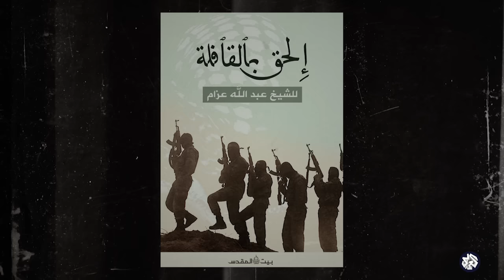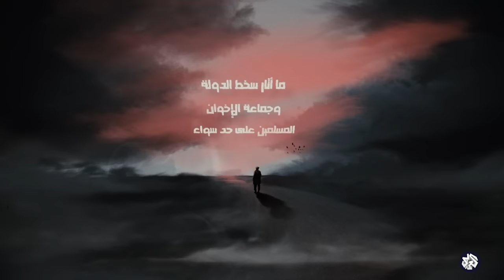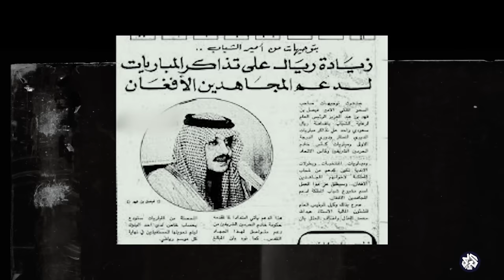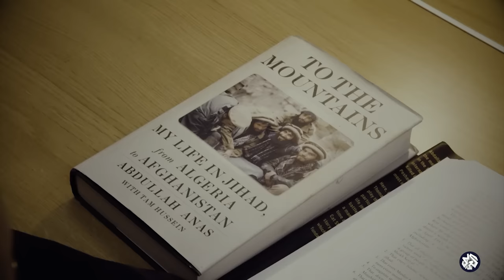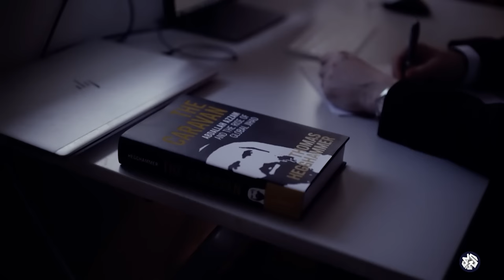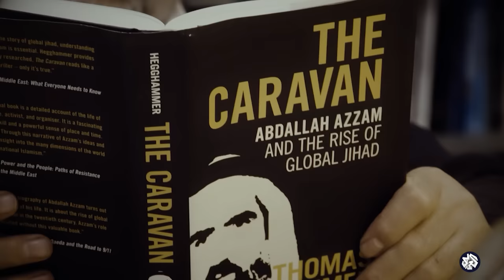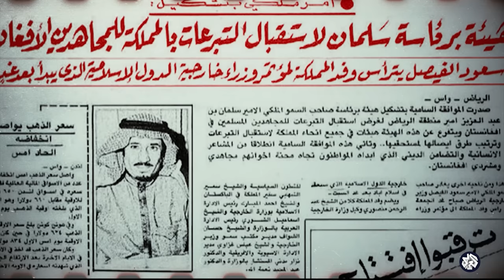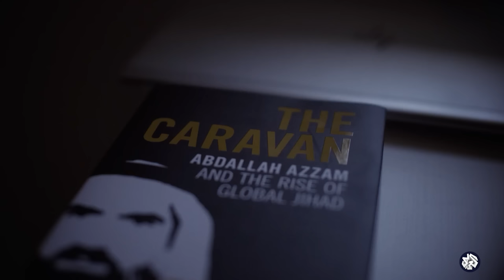القافلة وأوراق عبد الله عزام .. مذكّرات منظّر "الجهاد العالمي"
تتبع الحلقة قصة حياة عبد الله عزام منظر الجهاد العالمي خطوة خطوة وتثير التساؤلات حول كل قرار اتخذته هذه الشخصية، لتعرض من خلالها تاريخ المنطقة، وتحاول الإجابة على أسئلة "لماذا قد ينضم أي شخص لحرب قصية بينما بلده نفسها تحت الاحتلال؟ وكيف ظلت فلسطين حاضرة في وجدان عزام حتى وهو يقاتل في أفغانستان، كما تتطرق الحلقة إلى دور زعيم تنظيم القاعدة أسامة بن لادن، ولأي مدى كان عزام مسؤولا عن عولمة الحركة الجهادية.

مذكّرات_عبدالله_عزّام